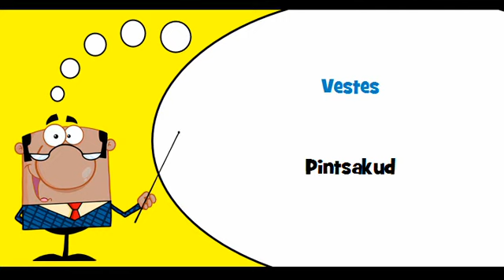VOCABULAIRE FRANÇAIS ESTONIEN # Thème = Vêtements de fonction